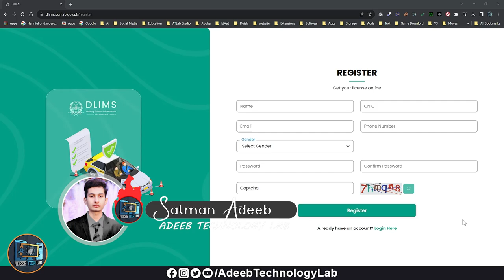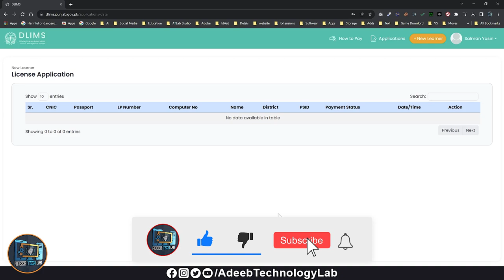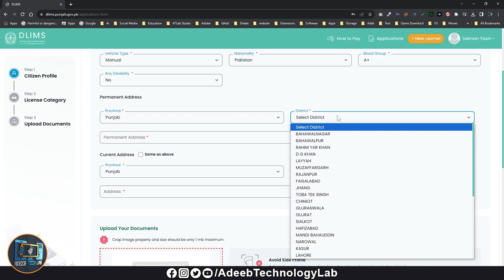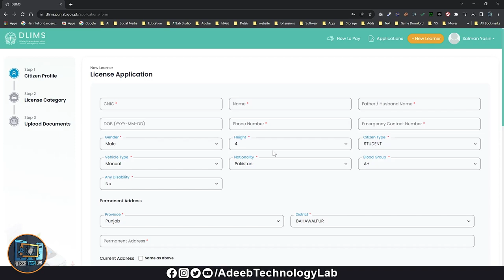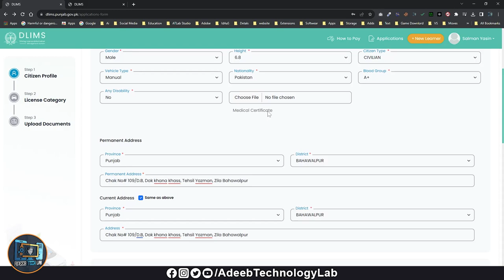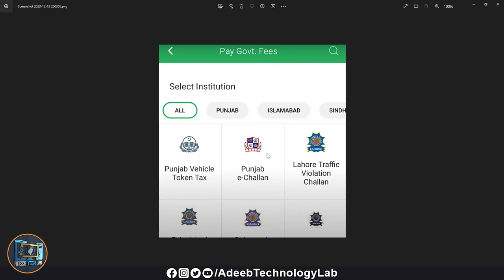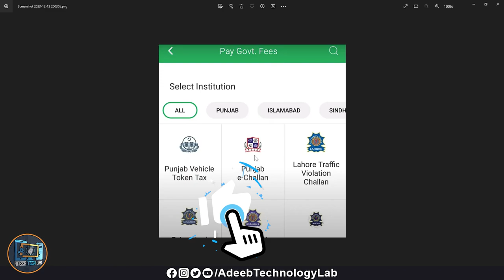Breaking News | Get your license done at home | خوشخبری لائسنس گھر بیٹھے بنوائیں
Hello Friends!